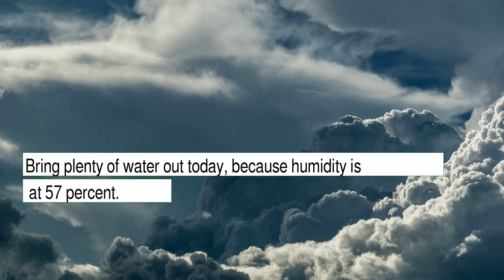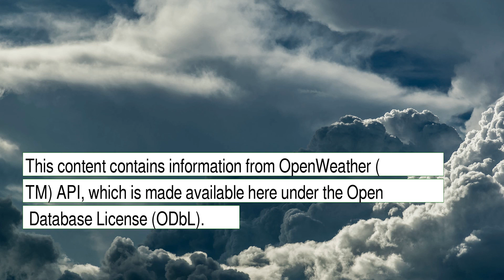Weather Forecast for Monday December 27, 2021 in Los Angeles, CA